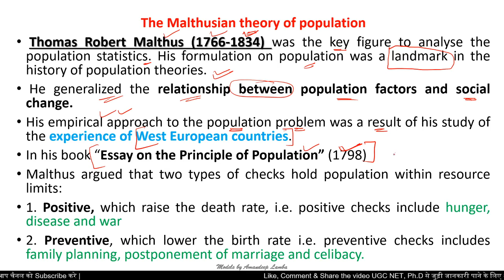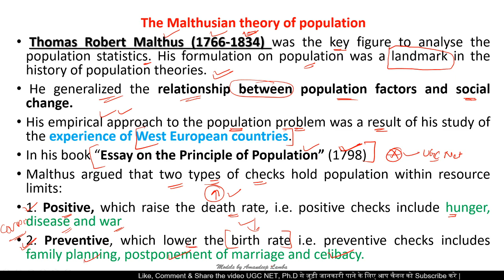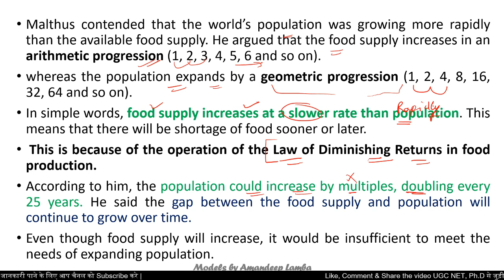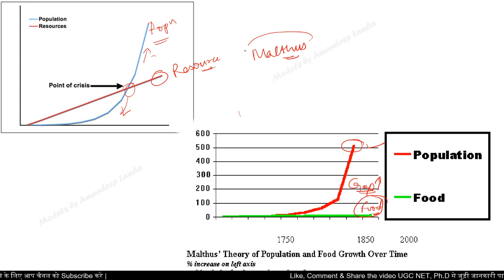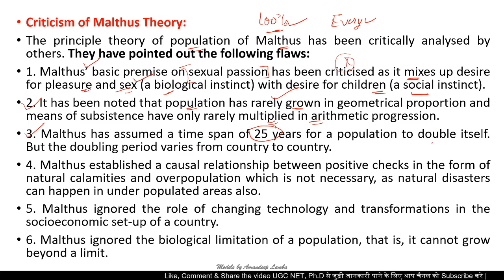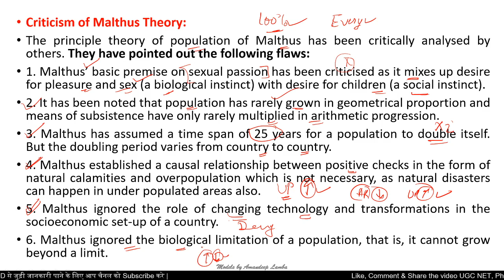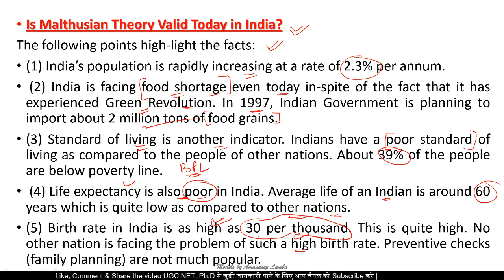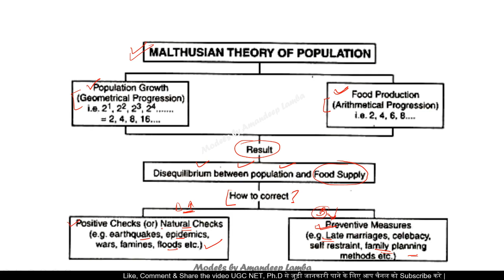Malthusian Theory Of Population || Malthus theory || Geography ||NTA UGC NET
Hello everyone,
Today we discuss a new concept "The Malthusian Theory of Population". In this video we discuss all about this theory. Please watch till the end you 100% clearify your doubts.

This channel is created for sharing knowledge about Geography. I Amandeep Lamba facilitates your latest information.

Please watch these videos for enhancing Knowledge